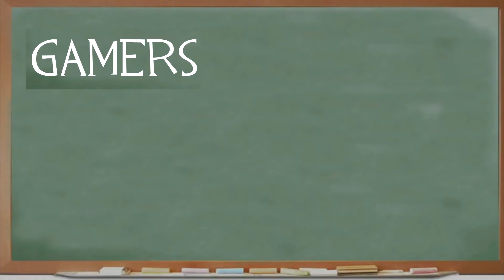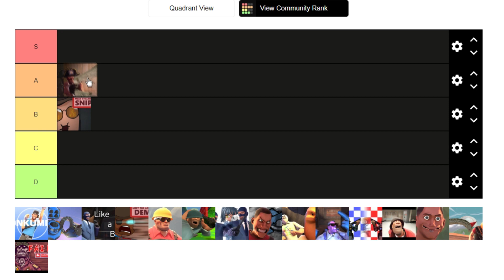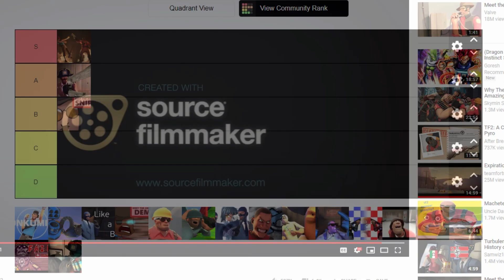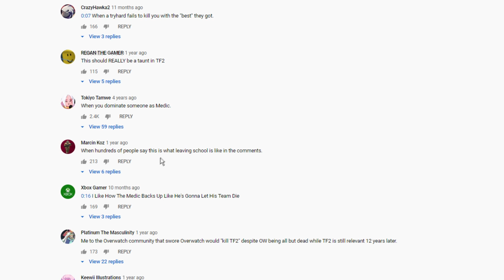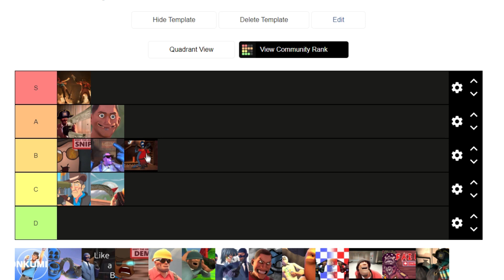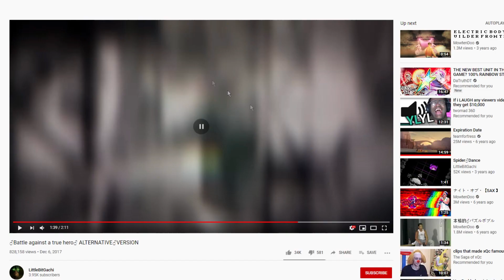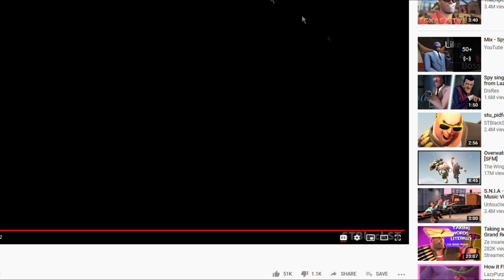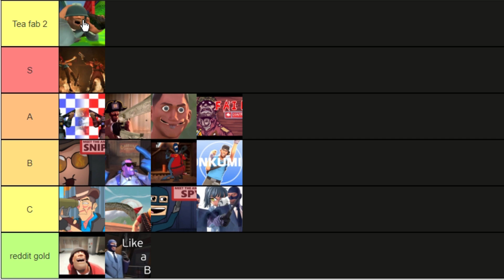CLASSIC TF2 Videos Tier-List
★TF2★

As Always Stay Fresh My Freshies!